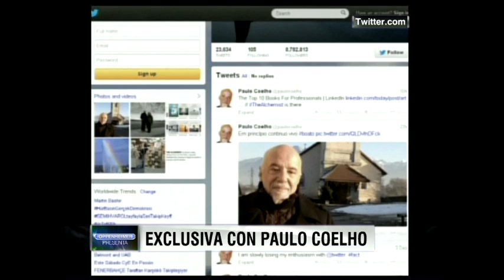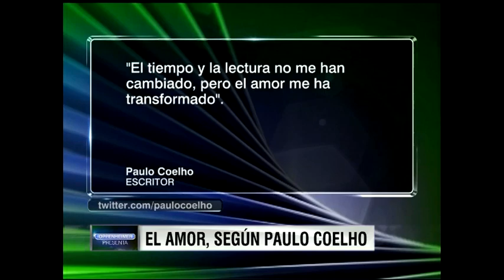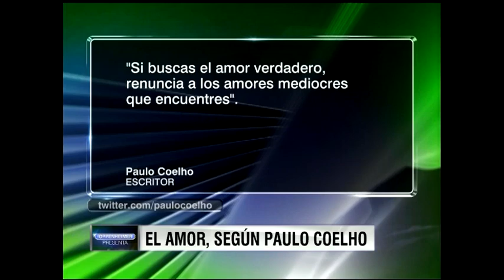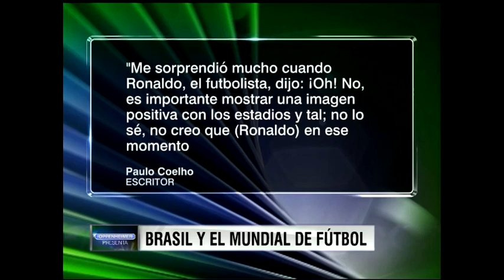Entrevista Exclusiva con Paulo Coelho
PAULO COELHO, UNOS DE LOS ESCRITORES MÁS FAMOSOS DEL MUNDO DIO UNA EXTENSA ENTREVISTA ANOCHE AL PERIODISTA ANDRÉS OPPENHEIMER PARA SU PROGRAMA EN CNN EN ESPAÑOL, "OPPENHEIMER PRESENTA".
EN ELLA HABLÓ DE TODO. SOBRE AMÉRICA LATINA COELHO HIZO REFERENCIA A LA SITUACIÓN EN CUBA Y CÓMO SUS LÍDERES SIGUEN SIENDO ENGRANDECIDOS. COELHO ENFATIZÓ "FIDEL CASTRO SIGUE SIENDO UN ÍCONO DE AMÉRICA LATINA! ¿QUÉ PASA? ES UN HORROR ESO!".
SOBRE BRASIL, COELHO ASEGURÓ QUE "BRASIL VIVE EN ESTE MOMENTO, UN MOMENTO DE MUCHO CONFLICTO" NO DUDÓ EN DEJAR CLARA SU VISÓN SOBRE SU PAÍS NATAL "BRASIL TIENE Y MUCHOS PROBLEMAS". TAMBIÉN AFIRMÓ QUE "BRASIL VIVIÓ EN UNA BURBUJA Y AHORA EMPIEZA A EXPLOTAR". INCLUSO ASEGURÓ NO SENTIRSE CÓMODO DICIENDO ESO DE SU PAÍS. "ES UN HORROR DECIR ESTAS COSAS DE MI PAÍS".
SOBRE EL MUNDIAL DE FÚTBOL, PAULO COELHO DESDE SU RESIDENCIA EN SUIZA TAMBIÉN HIZO REFERENCIAS MUY INTERESANTES. "ME SORPRENDIÓ MUCHO CUANDO RONALDO EL FUTBOLISTA DIJO: OH! NO, ES IMPORTANTE MOSTRAR UNA IMAGEN POSITIVA CON LOS ESTADIOS Y TAL; NO LO SE, NO CREO QUE EN ESE MOMENTO ESTABA HABLANDO ALGO INTELIGENTE".
COELHO AUTOR LEÍDO EN MÁS DE 80 IDIOMAS ES EL ESCRITOR CON EL MAYOR NÚMERO DE SEGUIDORES EN FACEBOOK Y TWITTER. DURANTE LA ENTREVISTA EL AUTOR SE REFIRIÓ AL TEMA DE LAS DERROTAS. "LA DERROTA ES PARA LOS VALIENTES Y EL FRACASO ES PARA LOS COBARDES QUE NO INTENTARON OTRA VEZ".
Y TAMBIÉN HABLÓ DE POR QUÉ NO LE GUSTA TANTO DAR ENTREVISTAS. POR LO GENERAL SIEMPRE LE PREGUNTAN LO MISMO. QUE SI SE HA HECHO RICO CON SU VENTA DE LIBROS POR EJEMPLO, A LO QUE EL AUTOR RESPONDE " CLARO QUE SOY RICO! VENDÍ 180 MILLONES DE LIBROS, TENGO QUE SER RICO".
FINALMENTE HACE REFERENCIA AL AMOR. "PARA AMAR HAY QUE TENER VALOR. NO ES ACEPTAR, ES IR MÁS ALLÁ". Y TAMBIÉN SE REFIRIÓ A LA IMPORTANCIA DE LA SOLEDAD. "LA SOLEDAD PUEDE SER UNA VIRTUD, CUANDO UNO ELIGE".